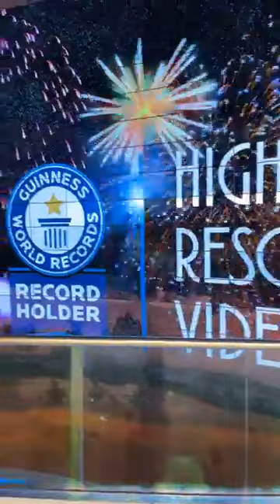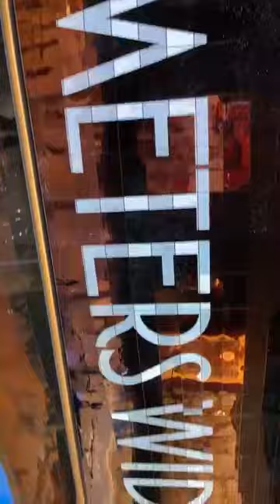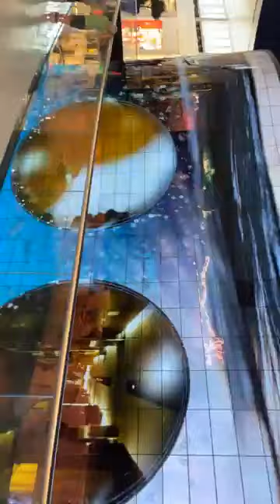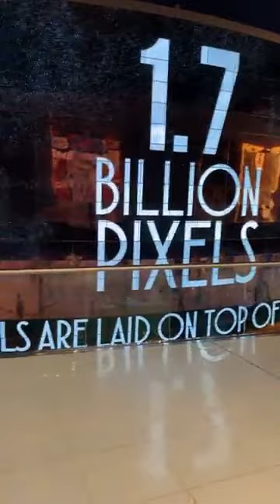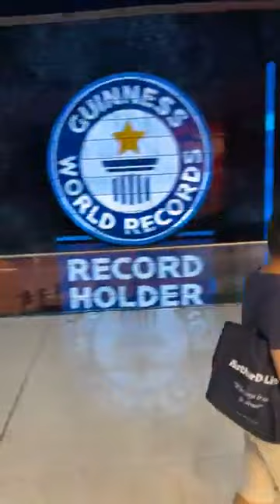ONPASSIVE || In Every 5 minutes We will be here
Muzaffar Hussain (M.P)

Amit Kapoor
Location: Kanpur, Uttar Pradesh

Mayank Nikose
Nagpur maharashtra